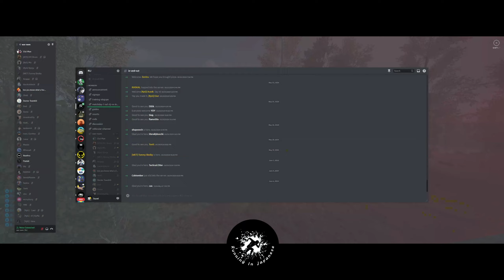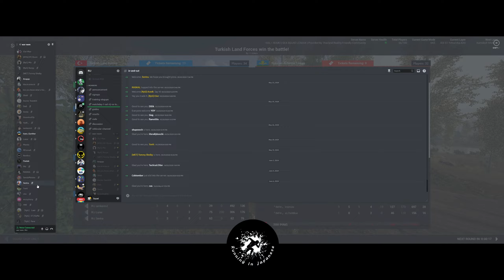Running In Japanese || Squad SEA League Promo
Good Indo/PH Team

clips of the stream courtesy of @Ypmiwand @plugingame420